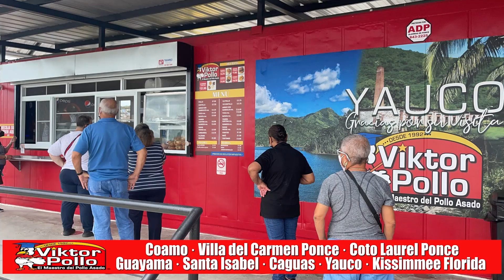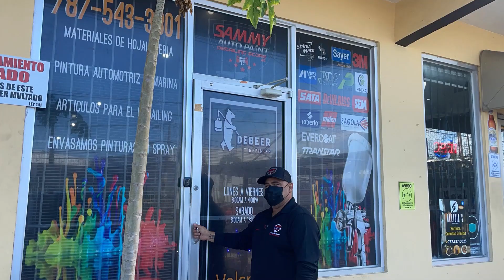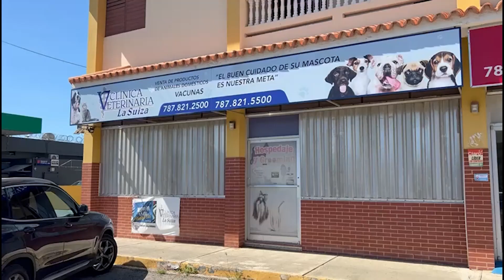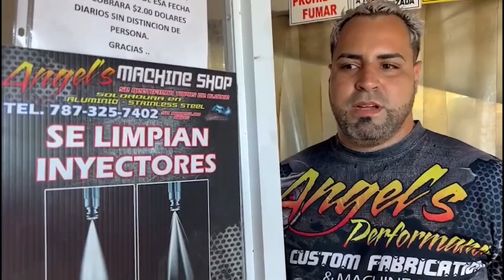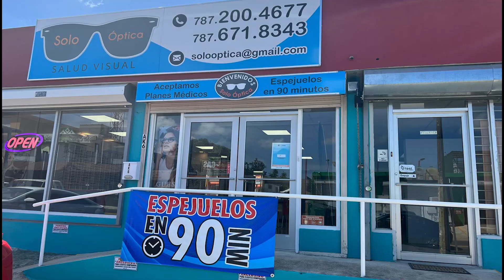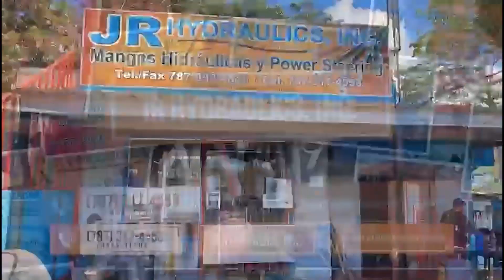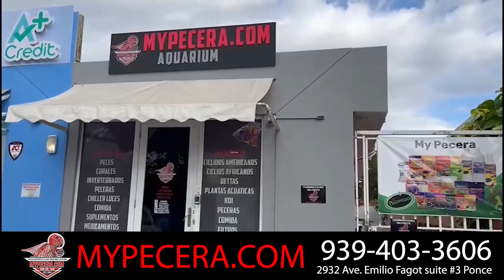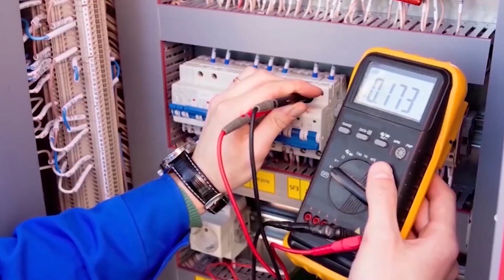Deportes con Metal 20 febrero 2022